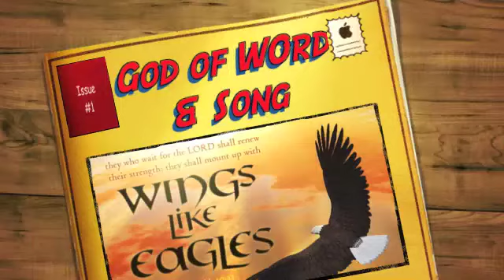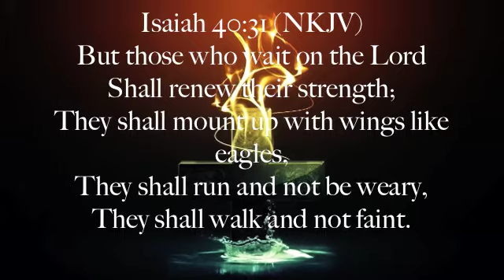God of Word and Song!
Enjoy Watch VLOGS